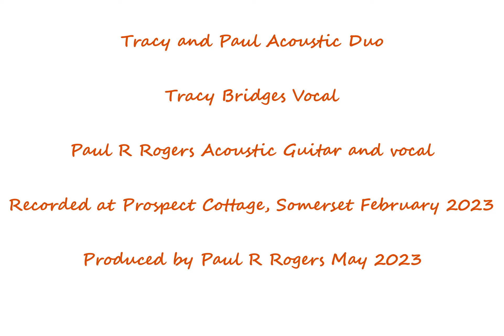Ready For The Storm (Cover)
Cover of Dougie Maclean's wonderful Ready For the Storm sung here by Tracy Bridges